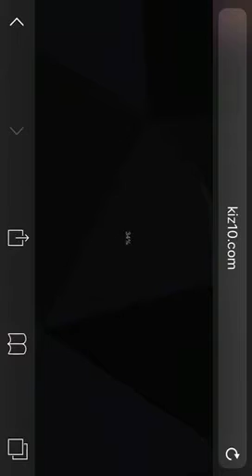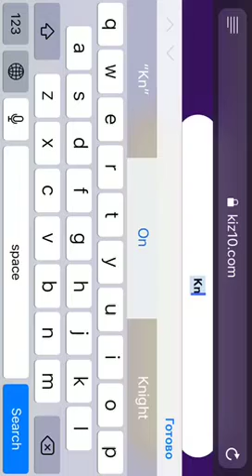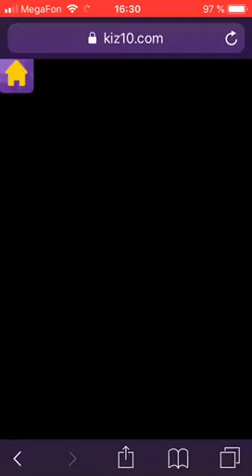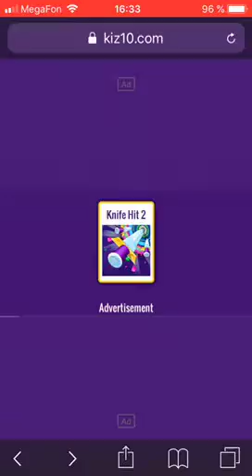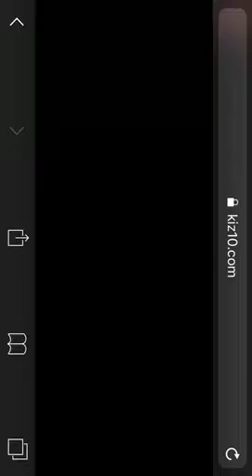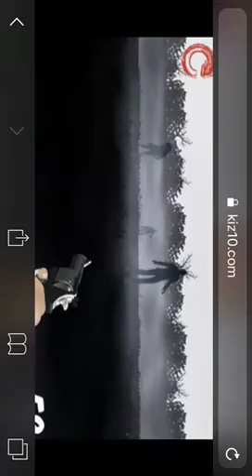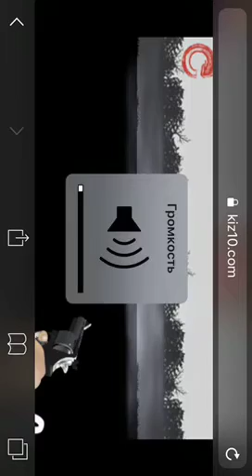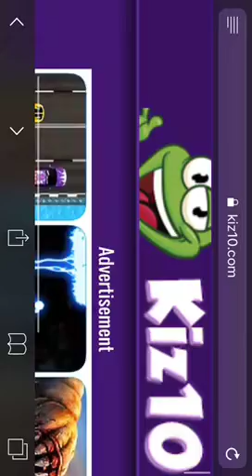Мой стрим по сайту kiz10.com